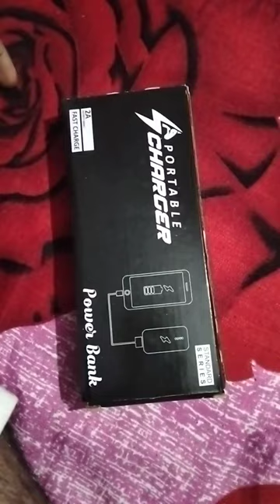20000mah power bankName: WarrantyWarranty Type: Repair or ReplacementCharging Type: Fast